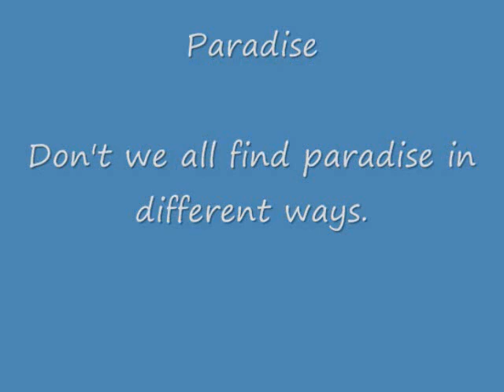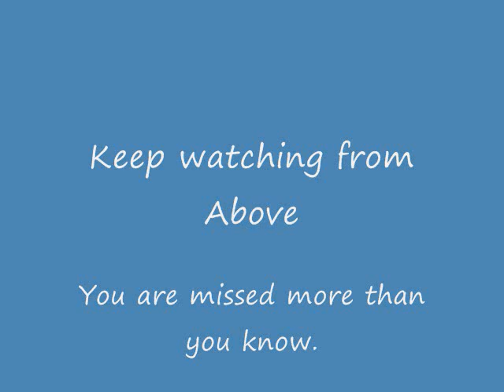Paradise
Song about life